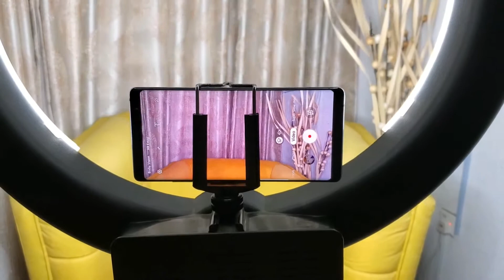How to START a YOUTUBE CHANNEL with your PHONE 2020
in this video i share how you can record like a pro and learn how to start your youtube channel with your phone in 2020.

this is one of my most frequently asked question so in this video i decided to let you guys in on how I film my youtube videos using my phone.

how to start a youtube channel with your phone 2020, how to start a youtube channel,